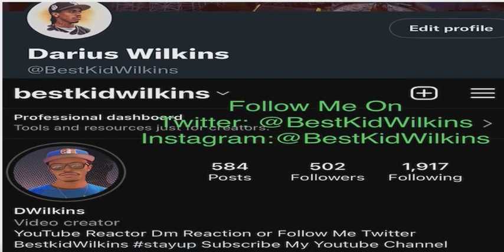WHO HAD THE BETTER VERSE | CHRISTINA AGUILERA- LADY MARMALADE FEAT LIL KIM, MYA & PINK (REACTION)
CLASSIC GRAMMY HIT
ANY REQUEST HIT COMMENTS BELOW